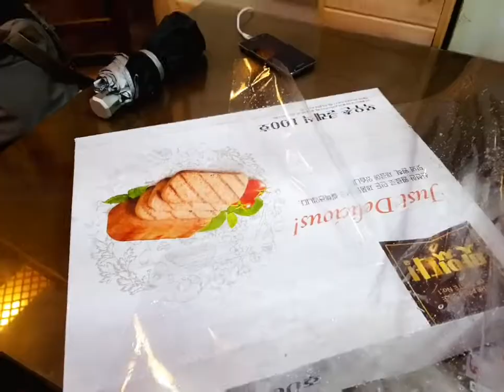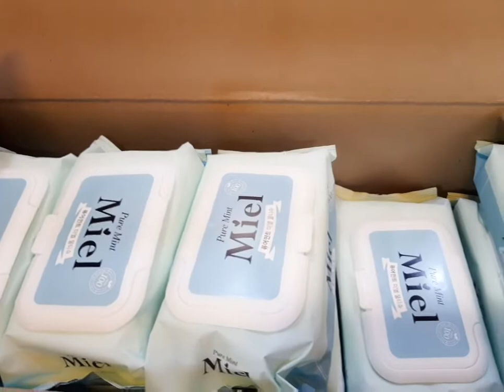Thanks giving here in korea is coming.......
korean thanks giving is a lots of gifts you will recieved. traditional here innlore to give and to recieved a gifts.